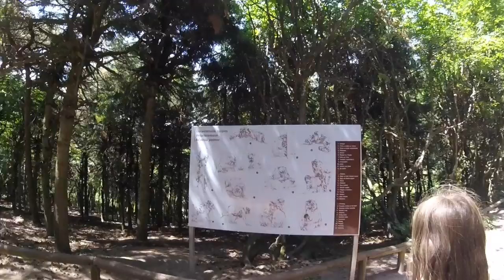Visiting an Ancient castle, AND PETTING MONKEYS!!🙈